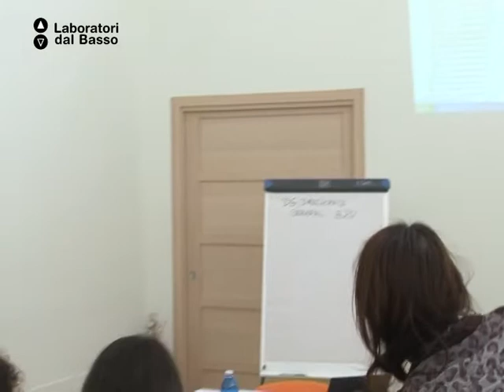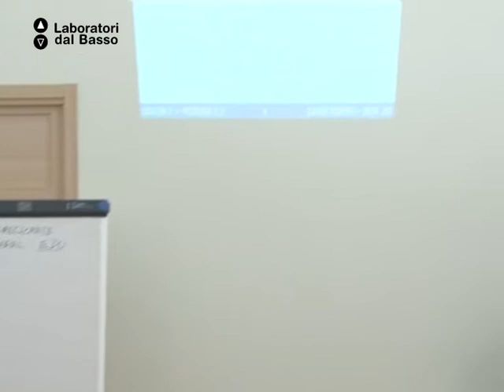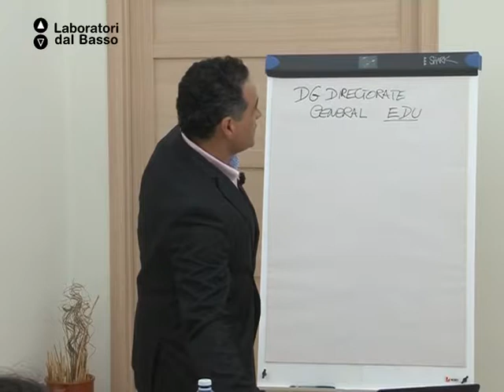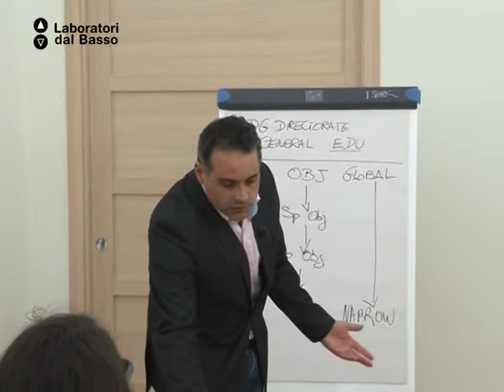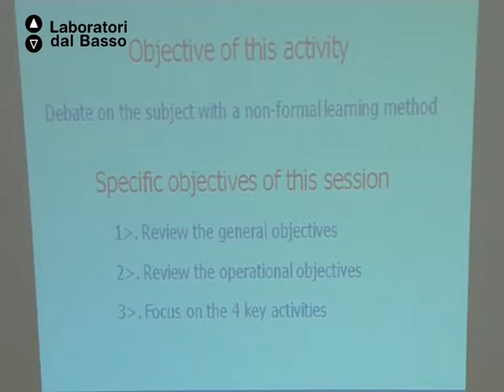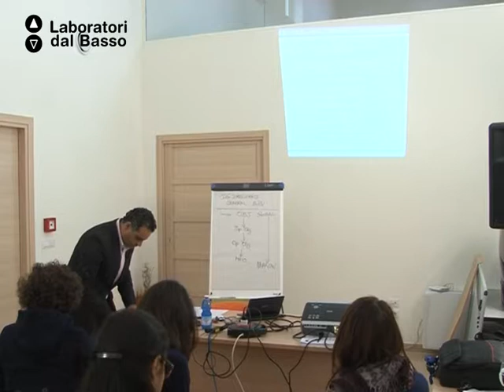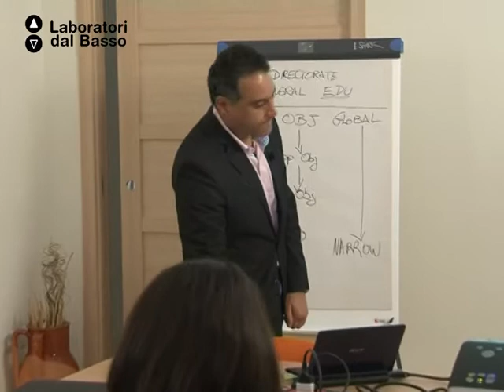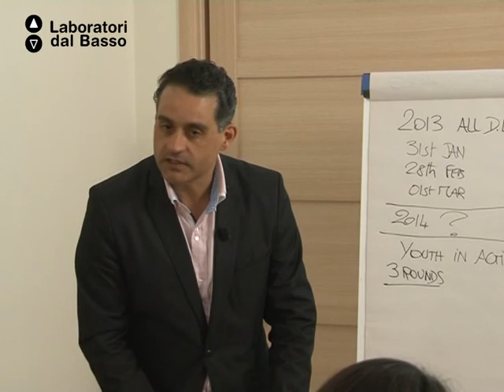LdB Go2Europe!_02 (parte 2) Da Silva